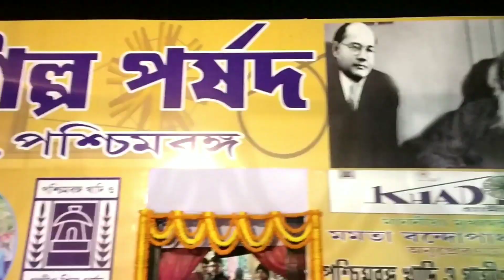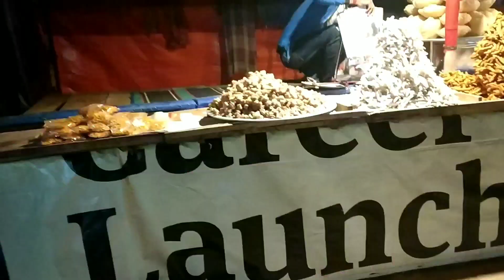শান্তিনিকেতন পৌষ মেলা 2019 (part-2)🔥🖤//বোলপুর//Santiniketan poush Mela❤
Hii,
je first part ta apnara dekechen
ata tar e 2nd part.Asa korchi
sokoler valo lagbe!